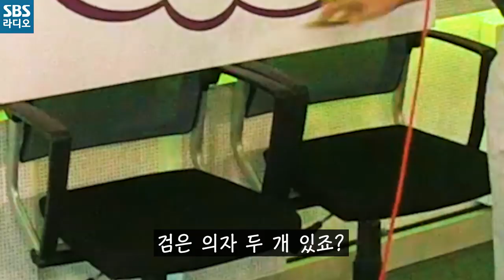[아카라] 누나네 집에서 라면먹고갈래?!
러브FM 스튜디오 전격 대공개

20190814 아브라카다브라